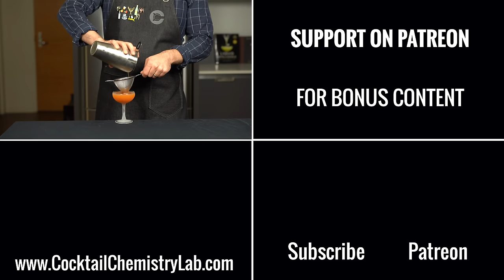The 5 Easiest RUM Cocktails to Make at Home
Here are five delicious and dead simple cocktails where the ONLY alcoholic ingredient you need is rum. The rest are things you can find in your pantry or a quick trip to the market. This episode also features 5 terrible rum puns and the:
Daiquiri
Rum Old Fashioned
Cuba Libre
Mojito
Cold Brew & Cream (original)

RECOMMENDED PRODUCTS